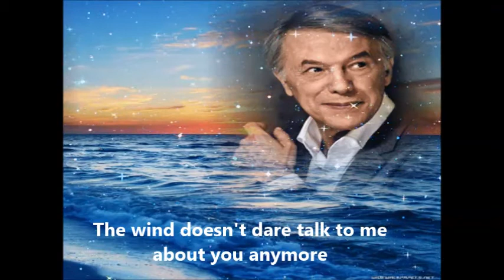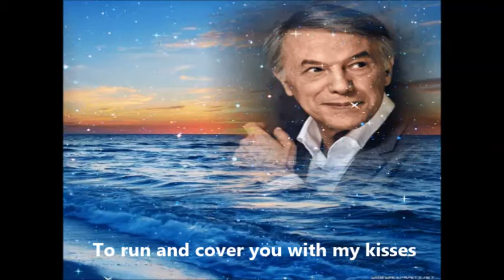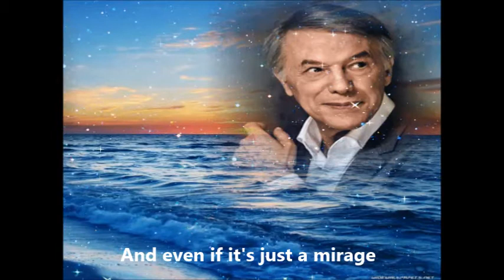accroche une larme Salvatore ADAMO montage PIPO dim 16 août 2020 texte en anglais